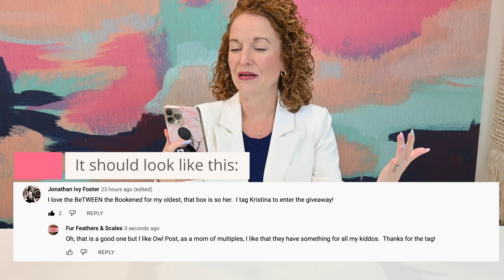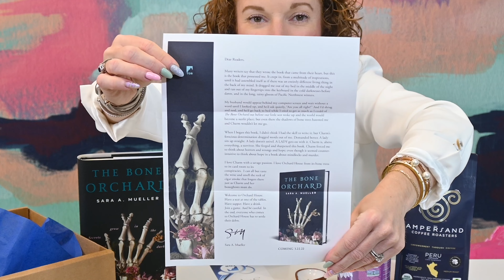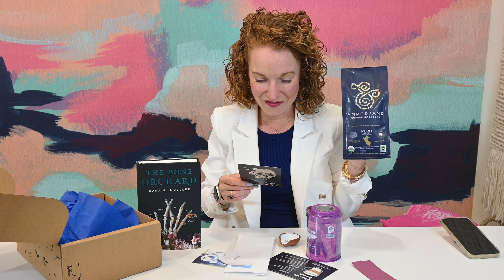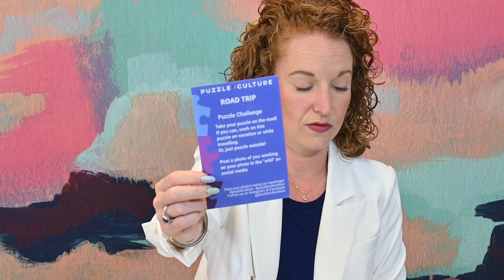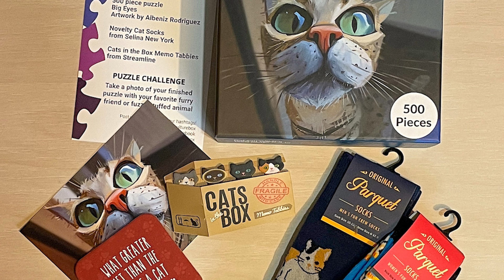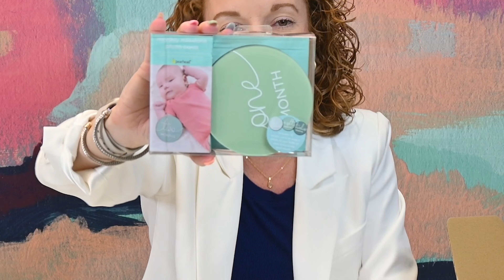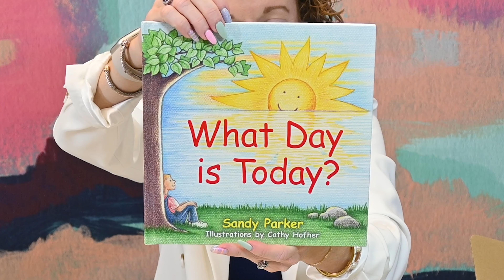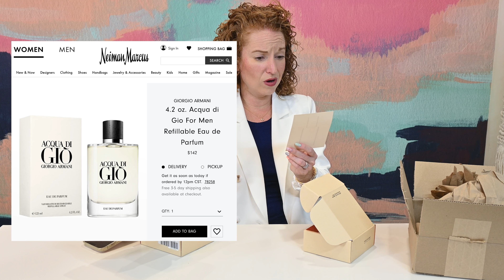May 2022 Monthly Subscription Box Haul | Mother's Day + GIVEAWAYS + Coupons | Monthly Subscriptions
It's Gonna be May!  Welcome Yall, I have all the scoop on the best subscription boxes for May 2022!  And we have a subscription box giveaway happening, more in the video! Minutes 00:00

03:01 VellaBox - GREAT gift idea for Mother’s Day which is just 1 week away
  - Price: 3 Box Options starting at $18 and going up based on which box size you choose.  They do offer prepay discounts.
  - Shipping: Free US Shipping & CA $5
  - 03:27 VellaBox Coupon Code: PINKENVELOPE50 - 50% off your first box
  - About: Vellabox is a monthly artisan candle subscription that highlights small-batch, natural candle makers from across the USA.

06:35 Caffeine & Legends - Book Subscription Box
  - Price: Multiple box options starting at $38.99
  - Shipping: US shipping max at $10.95, and international rates range from $18-$28
  - 07:55 Caffeine & Legends Coupon Code: TPE10 for 10% off
  - About: Woman-owned & operated business, they pride themselves on picking books for adult readers & items that are exciting for all genders!

13:01 Yoga Club
  - Price: $79.99
  - Shipping: US
  - 13:55 Yoga Club Coupon Code: PINKFREE - Free Legging in your 1st seasonal outfit
  - About: YogaClub is your personal stylist for the yoga-inspired life. Delivering high-quality, brand-name yoga apparel at affordable prices.

17:05 Puzzle Culture - Puzzle Subscription Box
  - Shipping: US addresses including military for a Flat rate fee of $5 per box & Canada for a flat-rate fee of $25 per box.
  - 17:46 Puzzle Culture Coupon Code: TPE10 for 10% off your 1st box
  - About: A puzzle subscription box that has it's own unique theme centered around the puzzle artwork. Quarterly boxes have a 1000pc jigsaw puzzle & 3-5 gifts & the Monthly boxes have a 500pc jigsaw puzzle with 2-3 gifts.

23:57 Howdy Baby Box - Mommy and Me Subscription Box
  - Price: 2 box option: The Essential box includes 4 - 6 premium full-sized products for $40 per box. The Deluxe box includes 7 - 10 premium full-sized products for $60 per box.
  - Shipping: $9 US shipping
  - 24:44 Howdy Baby Box Coupon Code: PINK5 for $5 off your 1st month’s box
  - About: The Howdy Baby Box is a monthly mommy & me box featuring unique products for you & your child to explore together! Each box includes products for both moms & littles from independent brands and women-owned businesses. Age ranges from newborn to 6 years old.

31:43 Sudsy Souls
  - Price: $55.00
  - Shipping: US $8.98
  - 32:46 Sudsy Souls Coupon Code: PINK15 for 15% off.
  - About: Sudsy Souls sends products curated to capture special bathtime moments. There are 3 to 5 full-size items per bathtime box, including necessities, toys, and utilities.

26:24 Celebrate States
  - Price: $45 and they do offer pre-ay discounts
  - Shipping: US $10 & International $22
- 36:58 Celebrate States Coupon Code: PINK50 for 50% off the 1st box of a 3 or 6-month subscription. - Join Here
  - About: ​​Celebrate States is a subscription that "celebrates" a different U.S. State each month. Our unique, useful, & yummy items are created by small businesses located within the featured state of the month.

41:08 Dossier
  - Price: bottles shown here are $29 each (not a subscription)
  - About: A fair alternative to luxury perfumes. Colorant & UV filter free.  Vegan & Cruelty-free.  Paraben & phthalate-free. Sourced from the finest French ingredients.